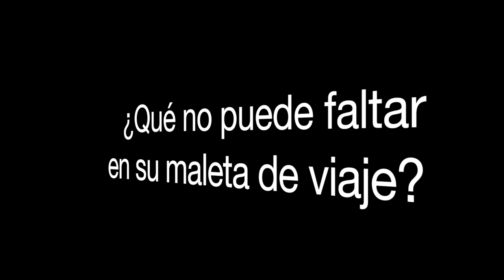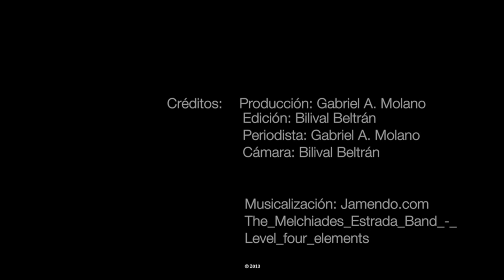Catherine Ibargüen y su lugar Favorito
Con mucho carisma, Catherine Ibargüen le cuenta a los seguidores de Metrocuadrado, cuál es su lugar favorito a la hora de practicar turismo y qué no puede faltar jamás en su maleta de viaje. Vea cómo viajar al estilo de Ibargüen